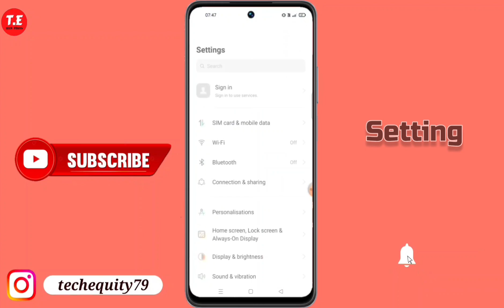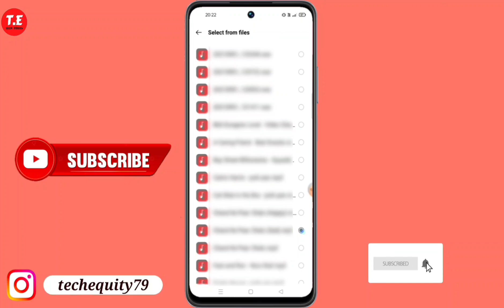Realme Narzo 70 5G me ringtone setting kaise kare | how to set ringtone setting in realme narzo 70